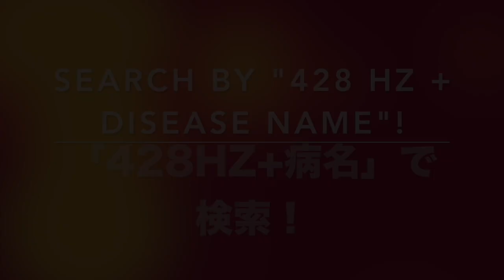🔴ドイツ振動医学による気管支の病気編〓Bronchial Diseases by German Oscillatory Medicine.